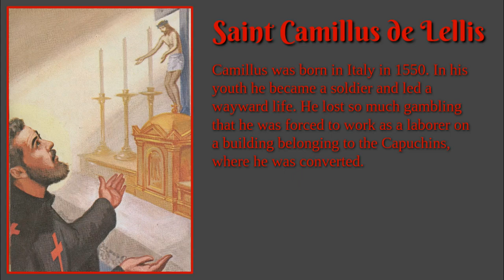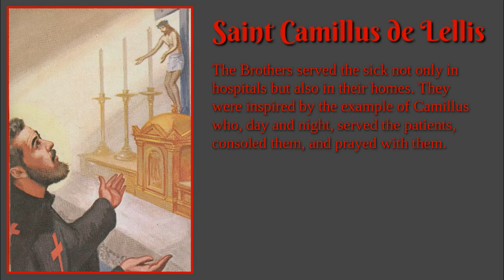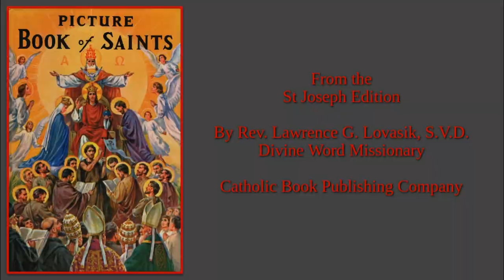Saint Camillus de Lellis Biography and Prayer